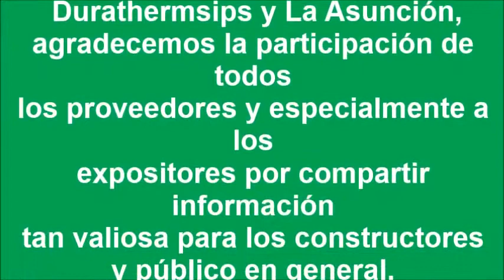Oaxaca Casa Tipo